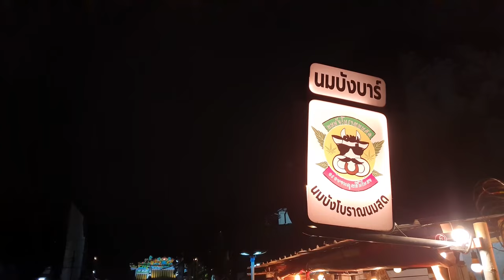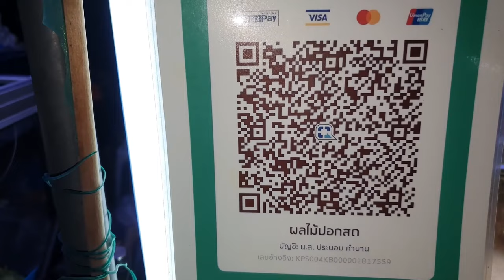방콕 교민에게 듣는 태국 이민 생활 (Thailand Vlog)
태국 교민이 추천하는 환전 정보(SuperRich Green)와 랏프라카오 로컬 시장 등뼈 쌀국수

* 촬영장비 : 오즈모모바일6 / 갤럭시 S9 + S10
* 편집프로그램 : MiniToolMovieMaker / Vrew / 미리캔버스